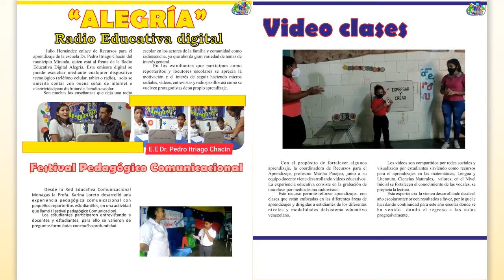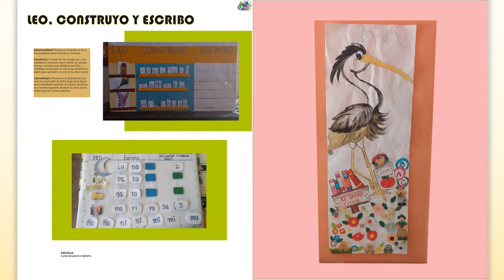Presentación Revista GUÁRICO - CENTRO DE RECURSOS PARA EL APRENDIZAJE (MPPE)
Puede descargar la edición especial de la Revista TÁCHIRA - CENTRO DE RECURSOS PARA EL APRENDIZAJE - Ministerio del Poder Popular para la Educación (MPPE),

Hemos tenido un aprendizaje crucial durante éstos últimos años donde provistos de un compromiso por la educación de nuestra patria, asumimos procesos educativos bajo la modalidad a distancia, semi presencial y presencial, por lo tanto, las orientaciones emanadas que el Gobierno Nacional han sido desarrolladas de forma ejemplar en Venezuela y han dejado en evidencia que el sector educativo continua en la consolidación de espacios educativos, con recursos modales e intermodales que sirvieron de puentes vinculantes entre la escuela la familia y la comunidad; la triada integradora, promotora y sensibilizadora de la importancia que tiene la comunidad educativa, pues goza de una riqueza de experiencias significativas para el aprendizaje, la identidad, valores y principios como seres humanos y venezolanos.

Nuestras actividades enriquecidas con los aportes de la familia y la comunidad, los maestros pueblos, artesanas y artesanos, cultoras y cultores, músicos, ademas de liderezas y lideres participantes de todo el sistema de fuerzas; han permitido sincronizar las experiencias lugarizadas, comunalizadas y así abrirse las puertas de la democratización del saber, la participación activa y protagónica y como los recursos creados desde los hogares y la comunidad, han servido para afianzar los vínculos familiares y comunitarios.